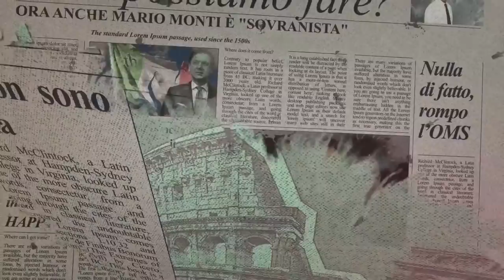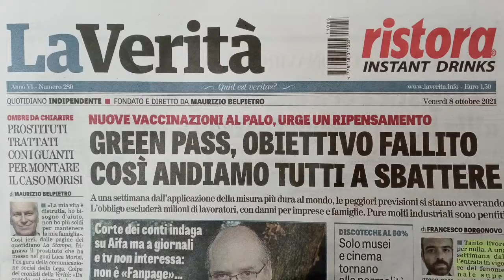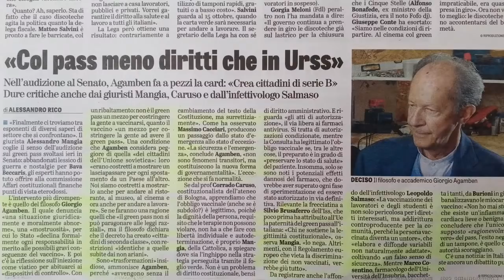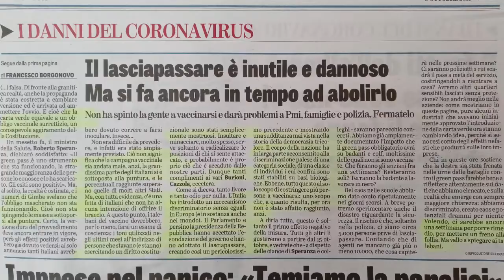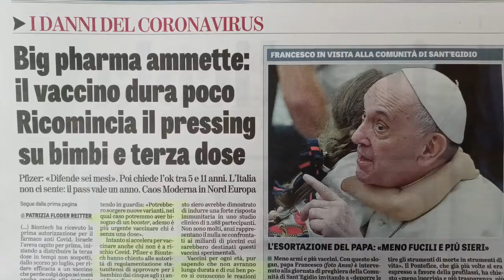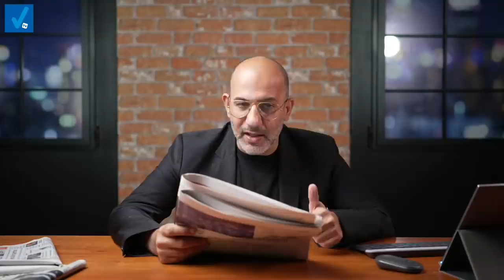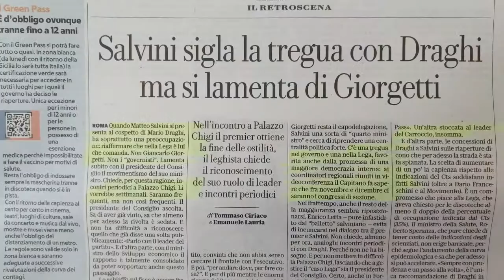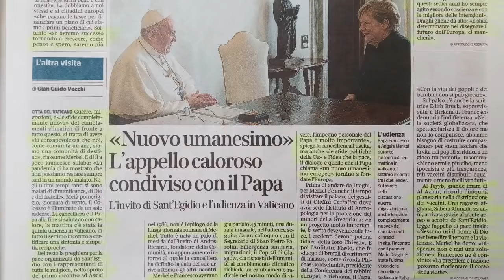"Il green pass è una mostruosità" - Il Controcanto - Rassegna stampa dell' 8 Ottobre 2021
Solo La Verità riporta il preciso e potente appello di Giorgio Agamben ai senatori della Repubblica affinché riflettano sulla vera natura di un "green pass" che sintetizza il peggio del nazismo e dello stalinismo in un colpo solo. Repubblica comunica il ritorno del figliol prodigo Salvini alla casa del "padre buono" Mario Draghi. Il Corriere si emoziona per la visita di Merkel a Roma. Buon ascolto!
✔️SOSTIENICI TRAMITE BONIFICO:
IBAN: IT65 C 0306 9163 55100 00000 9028
INTESTATO A: VISIONE TV
SWIFT: BCITITMM
CAUSALE: DONAZIONE